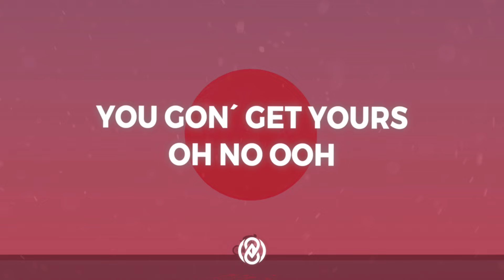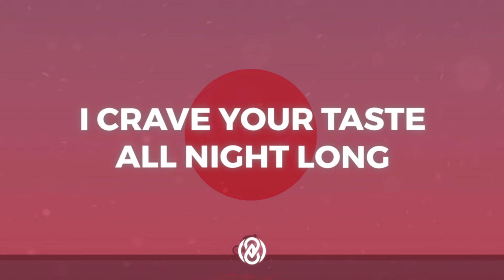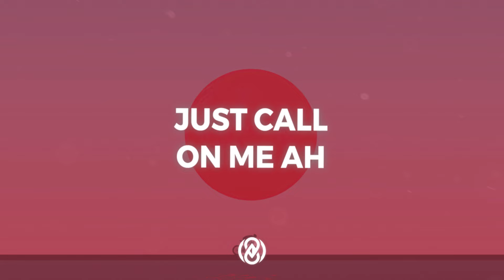Elley Duhé - MIDDLE OF THE NIGHT (Lyrics) | 8D Audio 🎧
📷 Pic by irrightaxis

Lyrics:

I summoned you
Cause ya know this
Cause ya know the sound

You gon' get yours oh no ooo
In the middle of the night
In the middle of the night ohh woah

These burnin flames
These crashin' waves
feel powerful but it’s me again yea

In the middle of the night oh woah

Ya call on meeeeee

In the middle of the night oh oh oh oh